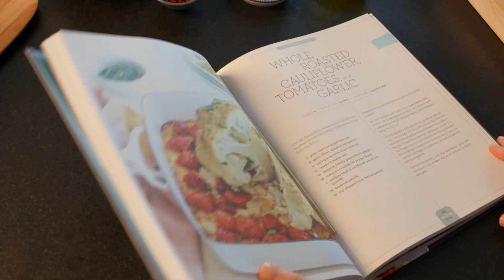Jessica Seinfeld | Whole Roasted Cauliflower | Delish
INGREDIENTS

2 pt. cherry or grape tomatoes
4 cloves garlic, smashed and peeled
4 tbsp. extra-virgin olive oil, divided
1/2 tsp. kosher salt, divided
1/4 tsp. Freshly ground black pepper
1/4 tsp. crushed red pepper flakes
1 medium head of cauliflower (about 2 1/4 lbs.)
1/8 tsp. paprika
1/4 c. chopped fresh flat-leaf parsley

DIRECTIONS

1. Preheat oven to 400° with the oven rack in the middle. Put the tomatoes and garlic in a large baking dish, then drizzle with 3 tablespoons oil and sprinkle with 1/4 teaspoon salt, pepper and red pepper flakes. Toss to coat.

2. Trim the large green leaves from the cauliflower and dis­card, then trim the stem so the cauliflower sits flat. Push the tomatoes aside and place the cauliflower in the middle of the dish. Drizzle remaining tablespoon oil over the cauliflower and rub to coat. Sprinkle with paprika and remaining 1/4 teaspoon salt. Roast for about 1 hour, or until the cauliflower is tender and can easily be pierced with a paring knife.

3. Sprinkle parsley over the cauliflower. Slice the cauliflower into wedges and serve with tomatoes and garlic.